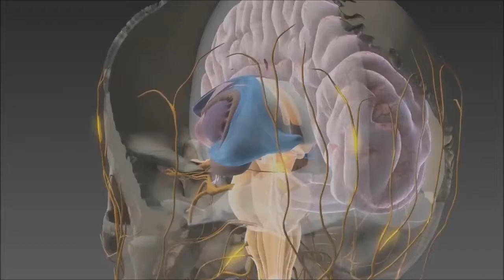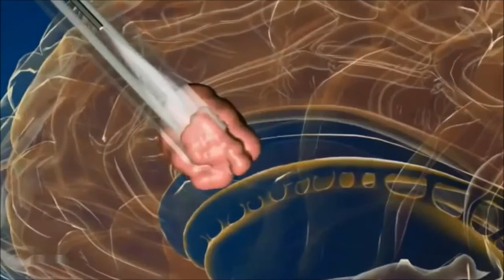जगातील सर्वात अद्ययावत तंत्रज्ञान सिद्धगिरी हॉस्पिटलमध्ये....!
मेंदूवरील शस्त्रक्रियेमध्ये अत्यंत उपयोगी ठरणारे महत्वपूर्ण जगातील प्रगतशील तंत्रज्ञान सिद्धगिरी हॉस्पिटलमध्ये उपलब्ध झाले आहे. या तंत्रज्ञानाचा वापर करून 100 पेक्षा जास्त रुग्णांवर आतापर्यंत यशस्वी शस्त्रक्रिया झाल्या आहेत. मेंदूतील ट्यूमरचे नेमके ठिकाण कळण्यासाठी हे तंत्रज्ञान उपयोगी ठरते. रुग्णांला कमीतकमी जखम होणे, कमी कालावधीत गुंतागुंतीची शस्त्रक्रिया पूर्ण करणे हे या यंत्रामुळे शक्य झाले आहे. चला पाहूया.. या मशिनचे नेमकं कार्य.